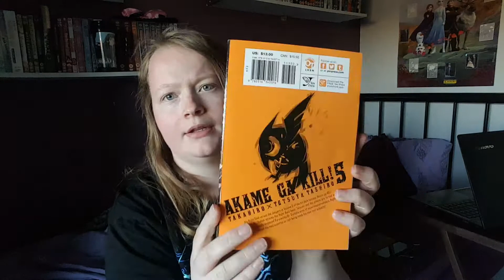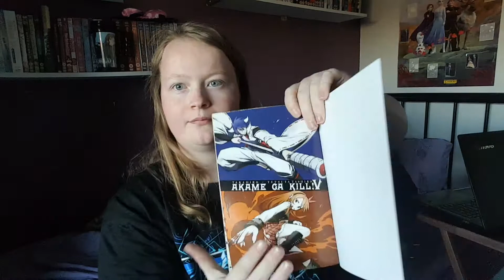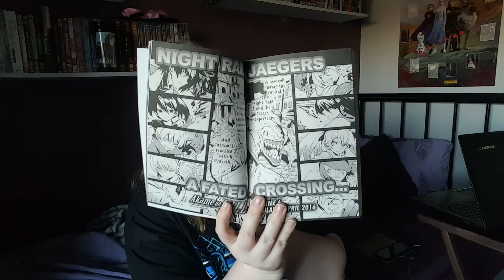Akame ga kill vol 5 review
Spoliers alert I must remember to keep saying this.